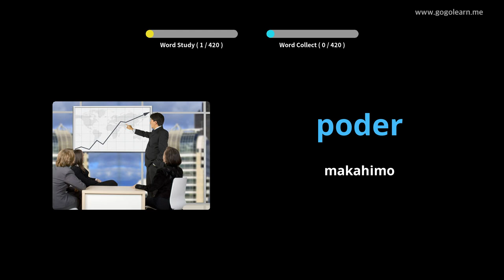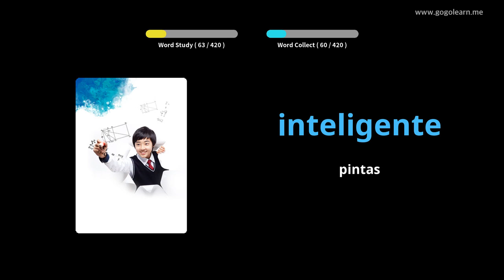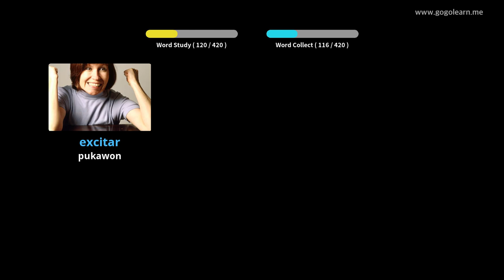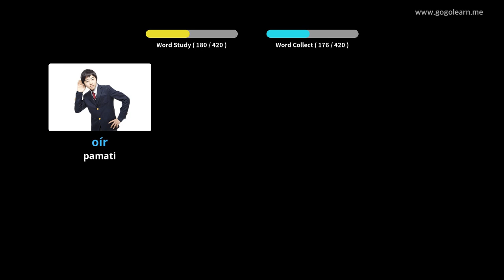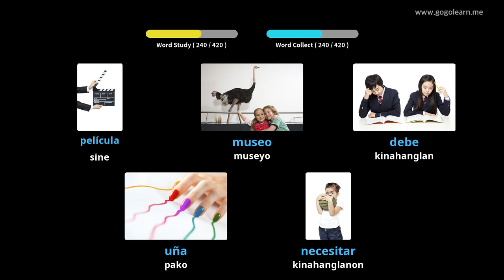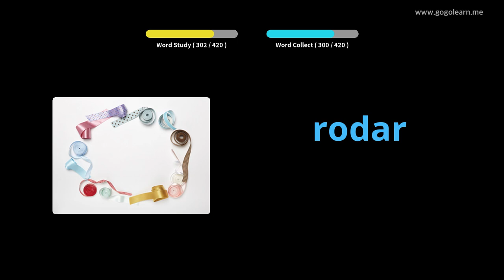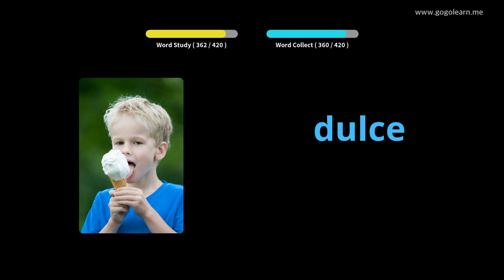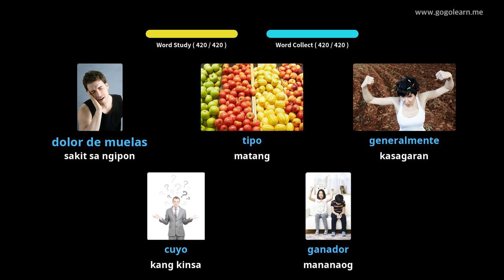Hibal-i uban ang Kinatsila nga mga Larawan | Bokabularyo sa Kinatsila Panguna nga eskwelahan|Golearn